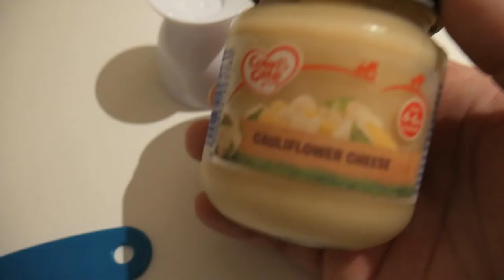Feeding My Dwarf Hamster Baby Food 🐹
Meet Ember. My other male dwarf hamster. In today's video I share footage I took of feeding him Cow & Gate's Cauliflower Cheese babyfood. This is a special treat my hamsters don't get often and but when they do, they go crazy for it. In warmer weather, I serve 2 half teaspoonfuls chilled to help the hammies stay cool.